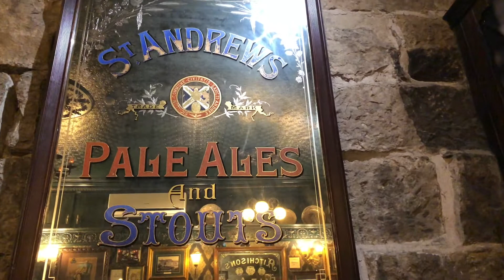The Royal Mile Tavern Edinburgh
Traditional oak-panelled pub with craft ales, British menu and live local musicians every night.

Historical Royal Mile in the heart of Edinburgh's Old town, we are a traditional Scottish public house bursting with charm and character.

Could not stop to taste the very gourmet dishes from Scotland. Scotch Eggs and Haggis.